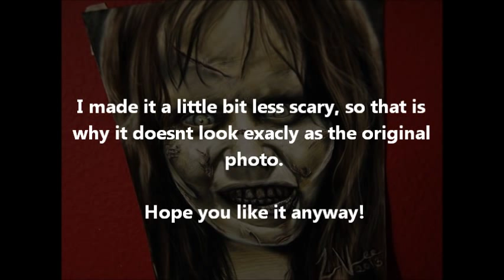Drawing The Exorcist (Regan MacNeil)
Don't worry, here is no jump-scares or pop-ups! This is just my drawing x)